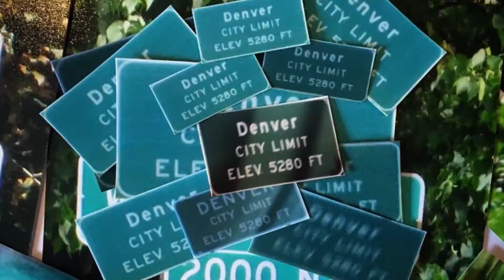The Streets of Denver collage time-lapse.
When artist Jacob Kedzierski hones his laser-like focus towards his many street sign subjects, you can bet that his vision, once realized, will translate into a presentation never seen before by the human eye. Yet, once broken down into small pieces, most of us have seen these signs- even if you are staying in Denver for the weekend. Albeit utilitarian and common, do we really LOOK at the signs that surround us daily? Has our brain learned to tune them out akin to white noise? Here is a test. Feast your eyes upon every single street name in Denver in one place. You can’t help but become immersed in something so foreign composed from familiarity. If you’re from Denver, spot the one you grew up on- perhaps met your first love, drove down for the first time. If you only visit Denver, which is the street you hope to relocate to one day? Choose it and visualize a version of your future-self walking down it. Denver is a city leading the revolution of freedom of choice, the freedom of expression.

Welcome to the world of The Streets of Denver. 2017